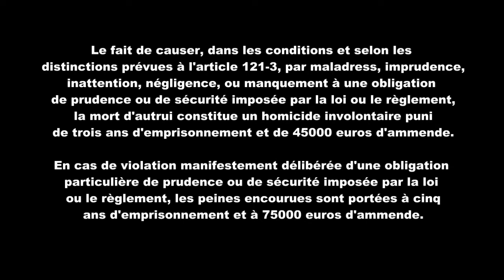Krav maga 94 - technique couteau/technical knife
Technique létale enseigner dans le cadre d'une conservation d'un savoir faire "traditionnel".

Technical lethal teach within a conservation know-how "traditional".